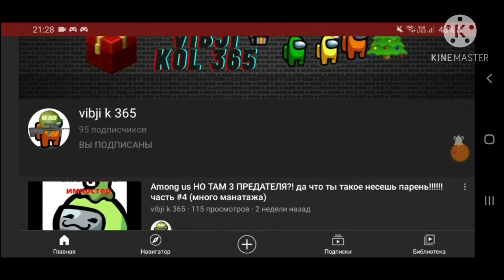Приключение от kapusta lol, часть1 | ФИНАЛ | Майнкрафт bedrock